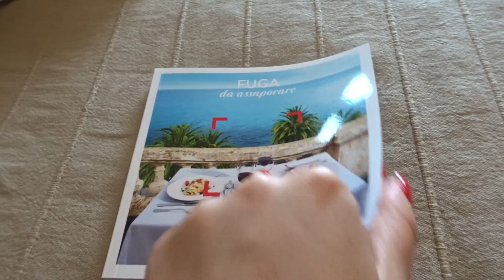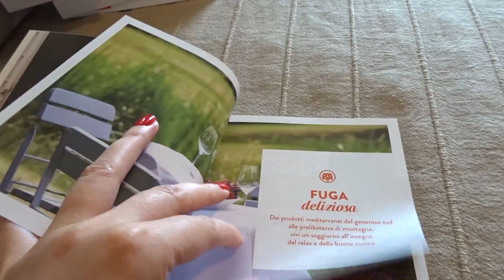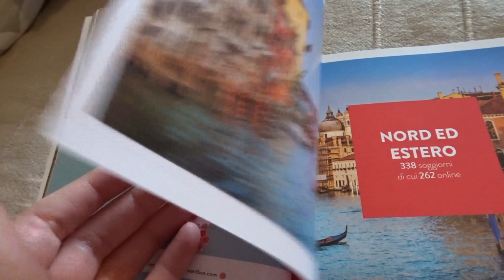nie zapeszając 🙊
Nie zapomnij zostawić 👍🏻, jeśli filmik Ci się spodobał! Będzie mi bardzo miło 😁